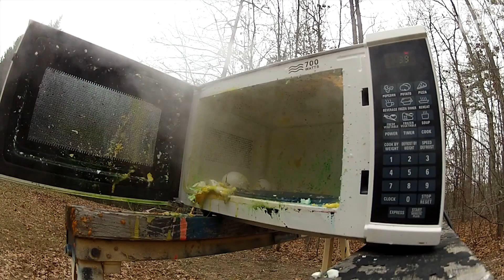Eggcellent Microwave Explosion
If you enjoy this video be sure to leave a little positive feedback.  It lets me know that I should do more. If it's not your cup of tea, be kind. :)